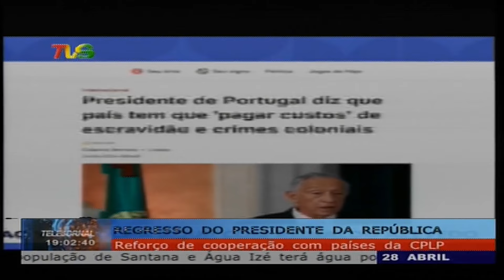TELEJORNAL 28 04 2024